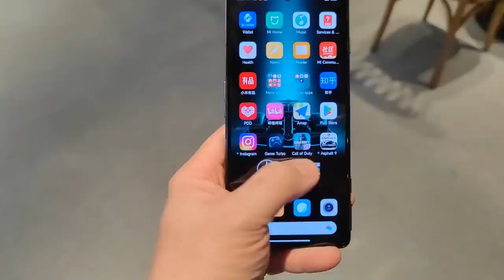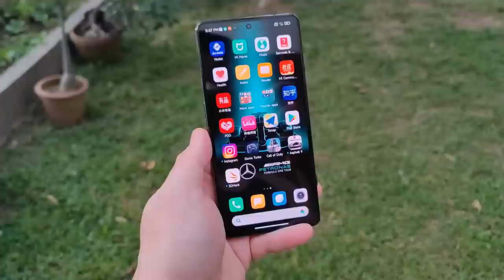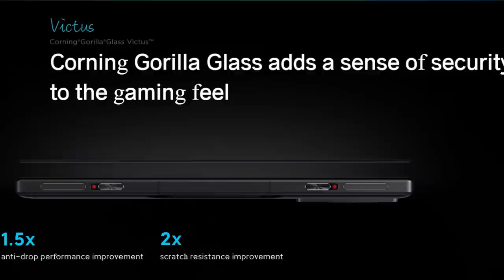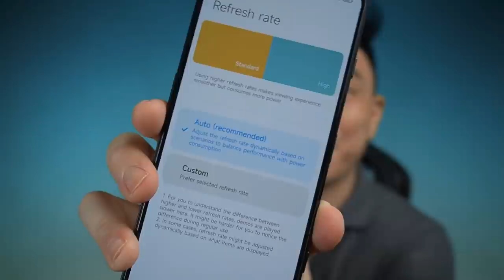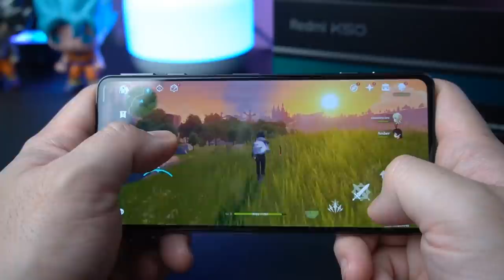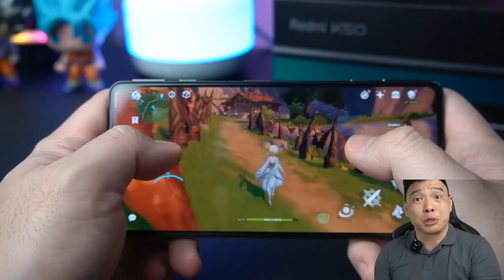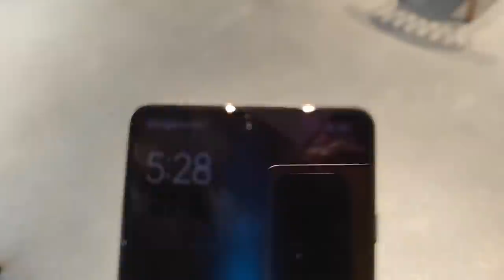Redmi K50 Gaming AMG Petronas - Eto na Ang Gaming Phone Na Bagay Sayo!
Redmi K50 Gaming AMG Petronas

Redmi K50 Gaming Edition features a 6.67” OLED display with 2400x1080p resolution and 120Hz refresh rate. Powered by the latest Qualcomm Snapdragon 8 Gen 1 Chipset it comes with 8GB /12GB LPDDR5 RAM options and 128GB /256GB internal storage options.

Redmi K50 Gaming edition comes with a triple rear camera setup with a 64MP main camera and 8MP + 2MP secondary sensors. For your selfies, you have a 20MP sensor in the front. Fueled by a 4700mAh battery it supports a 120W fast flash charge and runs the Android 12 OS-based MIUI 13. However, the highlight of this smartphone lies in the magnetic gaming triggers that will give your gameplay an edge over others.

The smartphone comes in three exciting colors viz. Silver, Black, and Blue and available to all global customers for $599